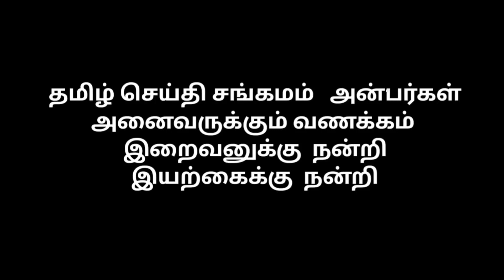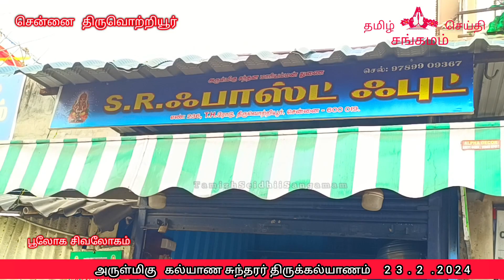அருள்மிகு கல்யாண சுந்தரர் திருக்கல்யாணம் 4 k hd video